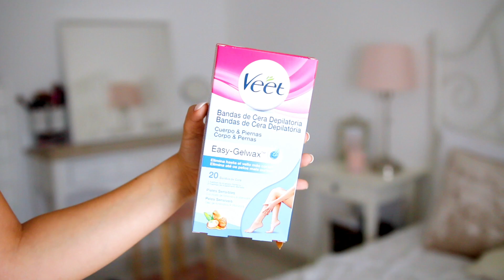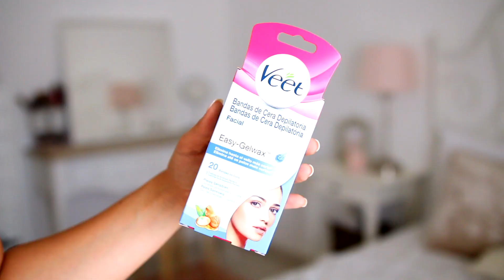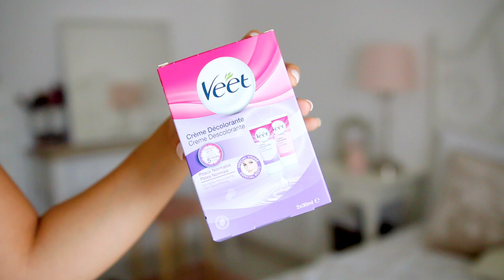Os meus MÉTODOS de DEPILAÇÃO + Giveaway // A Inês Ribeiro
* A Inês Ribeiro *

1. Seguir o meu canal
2. Deixar 1 gosto neste vídeo
3. Comentar contando uma história engraçada relacionada com depilação

O sorteio termina dia 7 de Agosto às 23:59h - hora de Portugal Continental. Vamos ter 5 vencedoras e as mesmas serão anunciadas e contactadas no decorrer dessa semana.

Boa sorte a todas 💖

EQUIPAMENTOS

Canon 70 D / Canon G7 X Mark II
Tripé Hamma 161

* Este vídeo foi feito em parceria com a Veet *